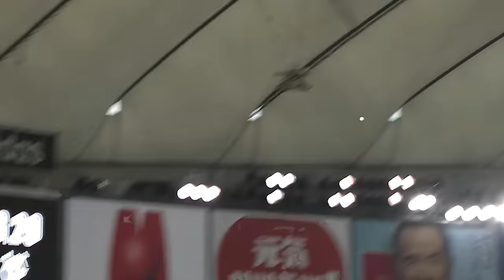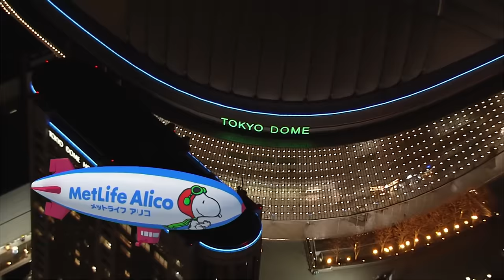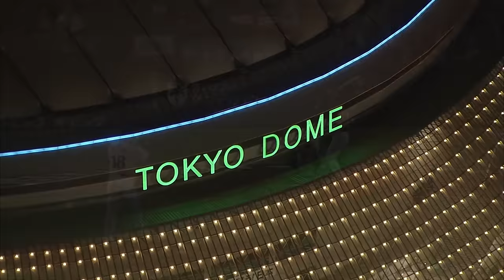3/8/2013: Japan @ Chinese Taipei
Team Japan defeats Team Chinese Taipei, 4-3 in the 2013 World Baseball Classic.